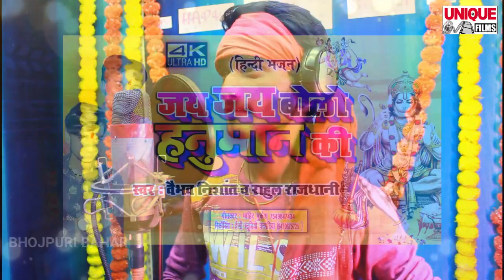2020_सुपरहिट हनुमान हिंदी भजन ( Jai Jai Bolo Hanuman Ki ) Rahul Rajdhani , Vaibhav Nishant | Bhakti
2020_सुपरहिट हनुमान हिंदी भजन ( Jai Jai Bolo Hanuman Ki ) Rahul Rajdhani , Vaibhav Nishant | Bhakti

► Album :-  Jai Jai Bole Hanuman Ki
► Song :- Jai Jai Bole Hanuman Ki
► Singer :- Rahul Rajdhani , Vaibhav Nishant
► Lyrics :-  Mahir Mukesh

Bihar - 845449

PAWAN KUMAR
(Producer/Director)
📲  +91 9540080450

SURAJ KUMAR
(Manager)

UJJWAL SAMRAT
(Producer/Director)
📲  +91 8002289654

VAIBHAV NISHANT
(Proprietor)
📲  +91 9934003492